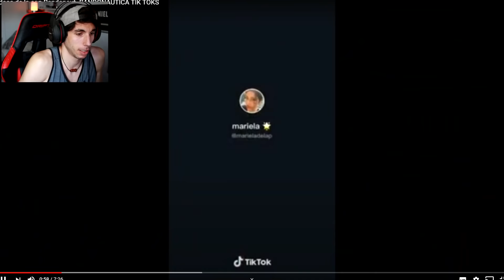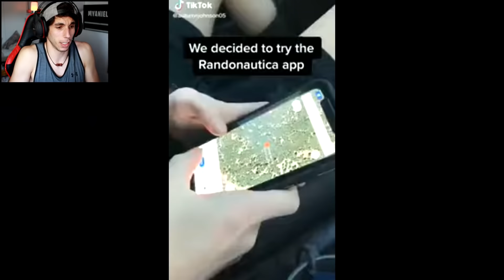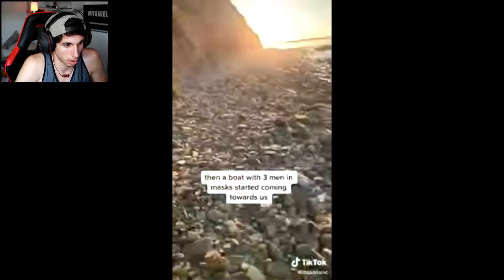uso RANDONAUTICA... LA APP que te LLEVA A LUGARES PARANORMALES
Bueno!! Si es muy apoyado ya sabéis!! Espero que os guste ^^